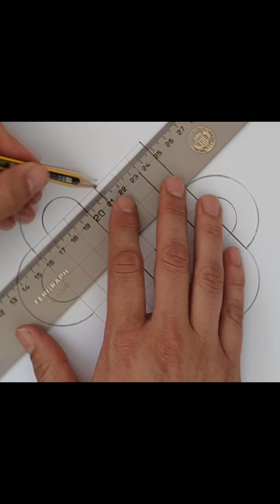how to draw a CELTIC LOVE KNOT step by step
how to draw a CELTIC LOVE KNOT step by step. Enjoy it!